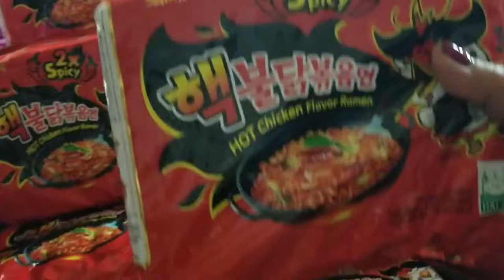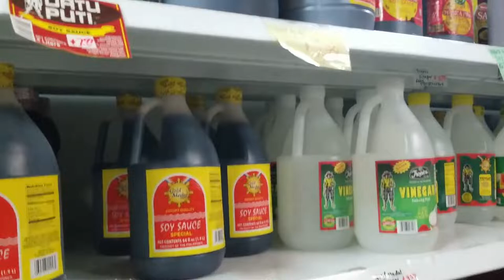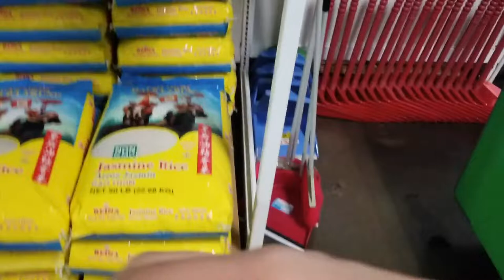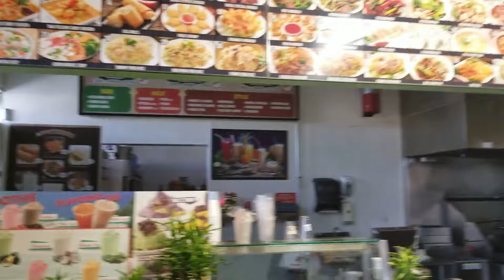Asia Market Shop With Me Grocery Shopping List Filipino food Market